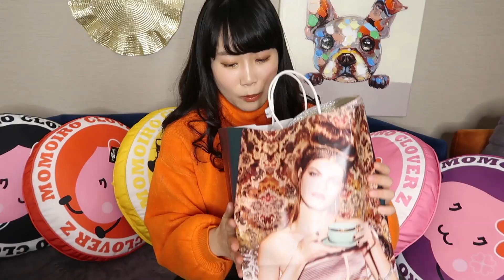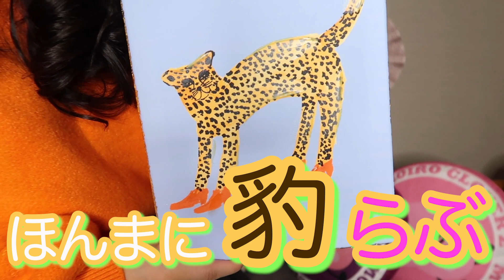ももクロ箱推しがFlancFlancを紹介するーZ【モノノフ】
◎毎日朝の６時と夜の２０時にYouTubeライブしてます

兵庫と言えば尼崎。尼崎と言えばなつみかん
どーーも！なつみかんです🍊

〒150-0001
東京都渋谷区神宮前5-3-13
【なつみかん宛】でお願いします！

▶︎全部のSNS『尼崎のなつみかん』で検索🔎

📩お仕事はなつみのマネージャーのだいきさんまで